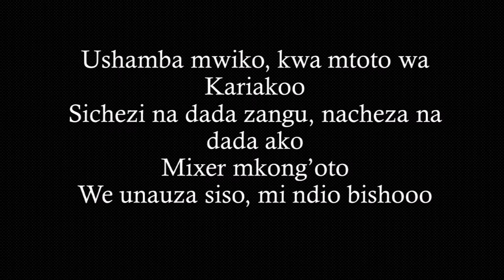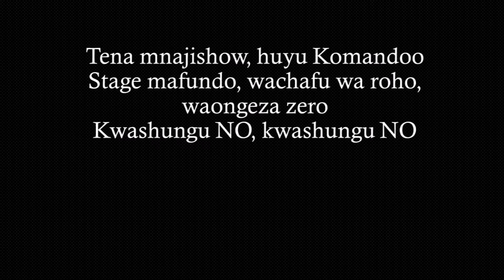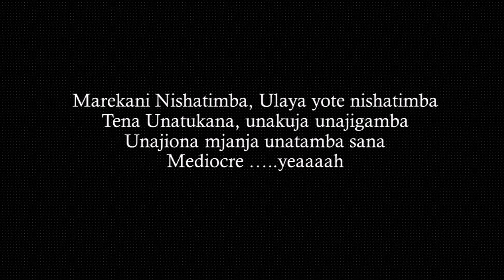Ali Kiba Mediocre Video Lyrics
This video lyric was created to enable  fans understand the song better.